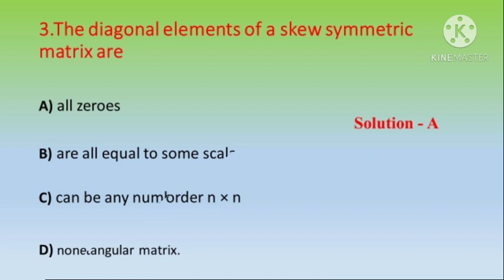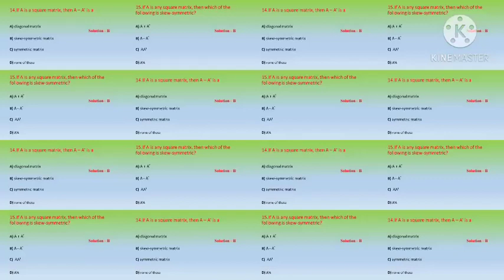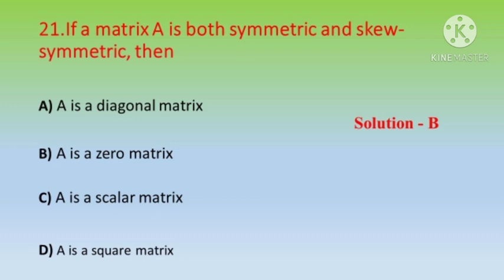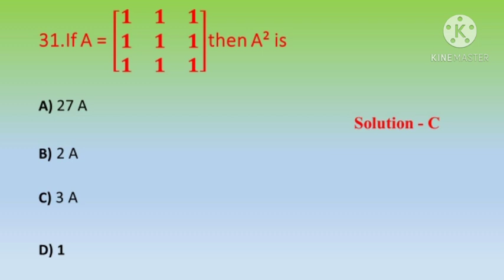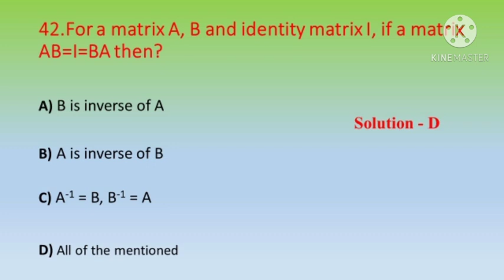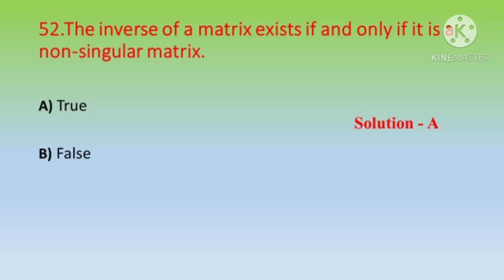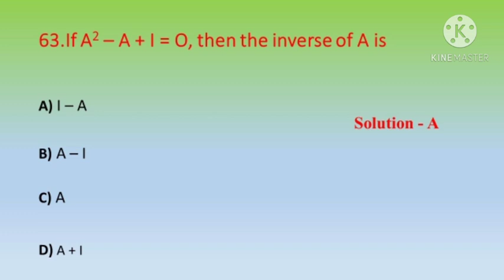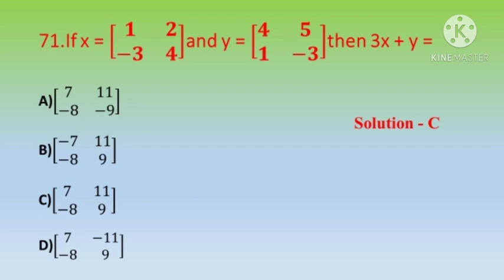MSBTE | M1 Backlog | Basic Mathematics 22103 | MCQ on Matrices...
In this video we are discussing sample MCQ on Matrices for M1 backlog students ….
So Like this video, Share with friends….& Comment….